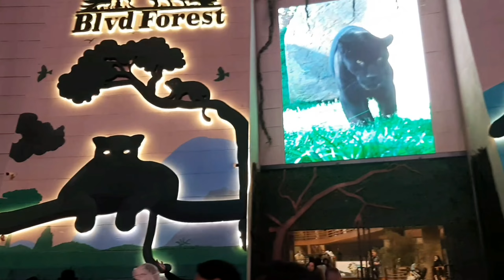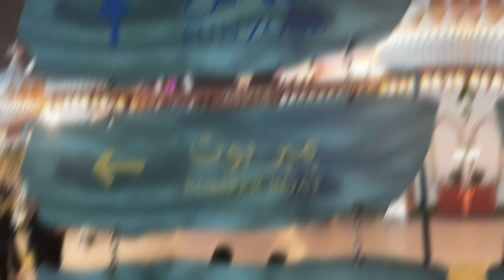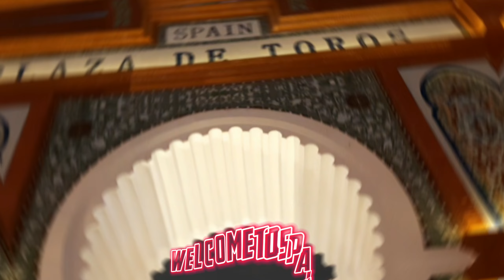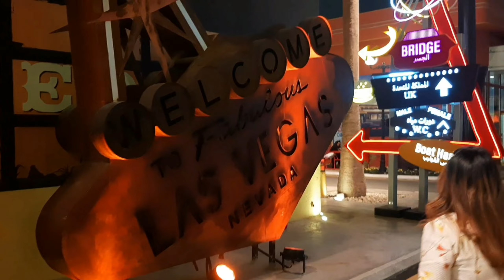Boulevard World | Biggest world in Riyadh | Riyadh tourist place | saudi Arabia tour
riyadh tour
riyadh vlog
riyadh city

Today, let's embark on a journey to Riyadh, where the Riyadh Boulevard World has been established on Prince Turki Ibn Abdulaziz Al Awwal Road. This unique destination hosts the annual Riyadh Seasons event, and this year's installment is truly remarkable.

Riyadh Seasons organizes a captivating showcase annually, featuring representations from eight countries. Each country unveils its distinctive cultural treasures, highlighting its specialties. For instance, India presents the iconic Taj Mahal, Las Vegas showcases its famous areas, Paris exhibits the Eiffel Tower, and Greece displays its ancient structures.

Similarly, a dedicated area in Riyadh is developed, where these organizers construct replicas of renowned landmarks from the eight featured countries. This initiative is a testament to the rich cultural diversity and provides a platform for visitors to experience and appreciate the essence of these unique civilizations.

BLVD World is designed to provide a unique and immersive experience for visitors. Within its confines, recreated replicas of iconic landmarks from various Transatlantic and Asian countries are featured. This allows attendees to embark on a cultural journey, exploring and appreciating the diverse heritage and landmarks of these nations. The complex serves as a focal point for entertainment and leisure during the Riyadh Season, contributing to the vibrant atmosphere of the festival.

Boulevard World encompasses a diverse array of cultural subzones, representing an impressive lineup of countries. These include China, Morocco, Italy, Greece, India, Mexico, Spain, the USA, the UK, Japan, and France. Notably, in the latest addition, Boulevard World introduces a new zone dedicated to Egypt, expanding the cultural richness and variety offered to visitors. This continuous expansion reflects the commitment of Boulevard World to showcase an extensive and ever-growing tapestry of global cultures during the annual Riyadh Season ejontertainment festival.

The Riyadh Boulevard World comprises 8 to 10 culturally oriented Themes, each meticulously crafted to represent the essence of a particular country. These subzones are:

1 Italian theme
2 American theme
3 Moroccan theme
4 Greek theme
5 Indian theme
6 Chinese theme
7 Japanese theme
8 Spanish theme
9 Egypt theme

These distinct cultural Themes offer visitors a journey through each respective country's rich heritage and landmarks, providing a unique and immersive experience within the heart of Riyadh.